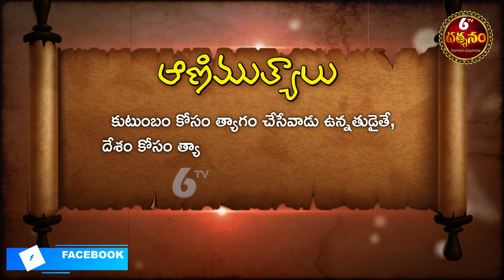ఆణిముత్యాలు - Telugu Devotional Quotes | Telugu Animutyalu | Telugu Bhakthi | 6TV Darshanam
6TV Darshanam is a devotional channel in Telugu which caters to everyone following Hinduism and interested in Spirituality. It is also one of the 6TV (24x7 News) Product. It`s South India's Leading Telugu devotional channel comprising Daily devotional news, Horoscope, Poojas, Stotra Parayanas and many other Special devotional programs relating to major Hindu festivals